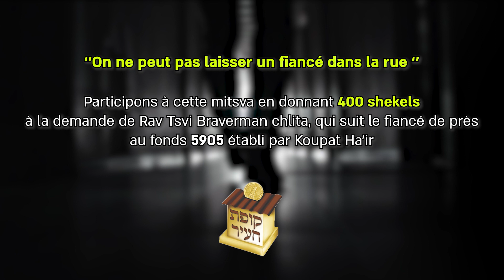Le mariage est aujourd'hui! Un orphelin seul et démuni: «On ne peut pas laisser ce fiancé tout seul»